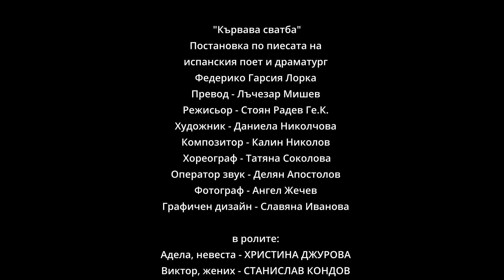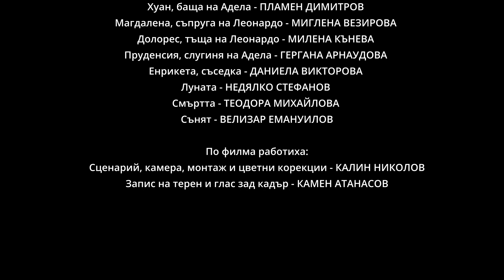Музиката за "Кървава сватба"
Документален филм на композитора Калин Николов за музиката към постановката “Кървава сватба" от Федерико Гарсия Лорка в Драматичен театър "Ст. Бъчваров" Варна.

Постановка по пиесата на испанския поет и драматург Федерико Гарсия Лорка
Превод - Лъчезар Мишев
Режисьор - Стоян Радев Ге.К.
Художник - Даниела Николчова
Композитор - Калин Николов
Глас - Деница Серафим
Хореограф - Татяна Соколова
Фотограф - Ангел Жечев
Графичен дизайн - Славяна Иванова
в ролите:
Адела, невеста - ХРИСТИНА ДЖУРОВА
Виктор, жених - СТАНИСЛАВ КОНДОВ
Леонардо - АЛЕКСАНДЪР ЕВГЕНИЕВ
Мария, майка на Виктор - ВЕСЕЛИНА МИХАЛКОВА
Хуан, баща на Адела - ПЛАМЕН ДИМИТРОВ
Магдалена, съпруга на Леонардо - МИГЛЕНА ВЕЗИРОВА
Долорес, тъща на Леонардо - МИЛЕНА КЪНЕВА
Пруденсия, слугиня на Адела - ГЕРГАНА АРНАУДОВА
Енрикета, съседка - ДАНИЕЛА ВИКТОРОВА
Луната - НЕДЯЛКО СТЕФАНОВ
Смъртта - ТЕОДОРА МИХАЙЛОВА
Сънят - ВЕЛИЗАР ЕМАНУИЛОВ